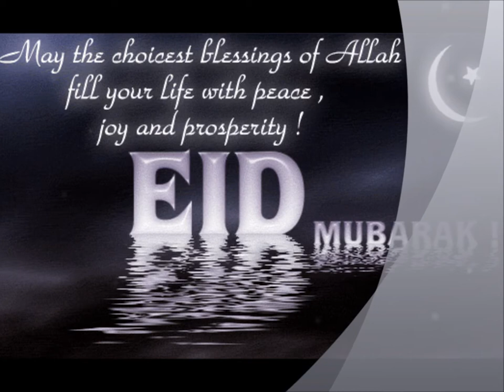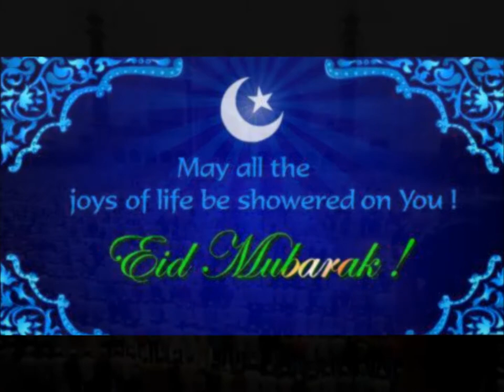Eid Mubarak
Wishing my Islamic brethren, Eid Mubarak!